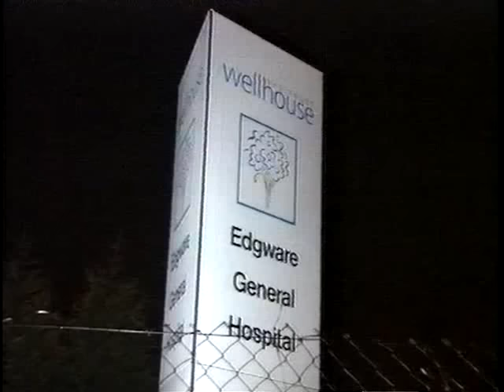John Major loses his majority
The Conservative overall majority of 21 in the 1992 general election was whittled away through the Parliament with a series of byelection losses and defections. It finally expired on Friday 6 December 1996, when Sir John Gorst (Conservative MP for Hendon North) said that he would no longer regard the Conservative whip as binding unless the government guaranteed to keep the accident and emergency unit at Edgware hospital.

(Preceded by most of a trailer for a John Major interview in 'On The Record' which shows how the government tended to be regarded)

Gorst did not actually resign the whip. If his move was intended to help him win re-election, it failed as he lost his seat in the 1997 general election.